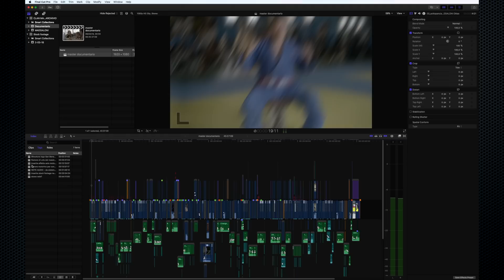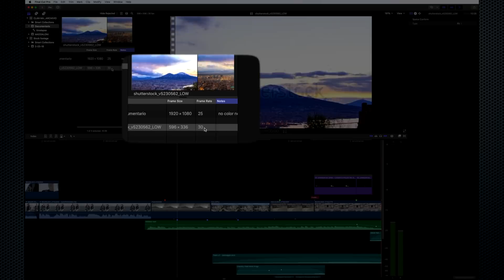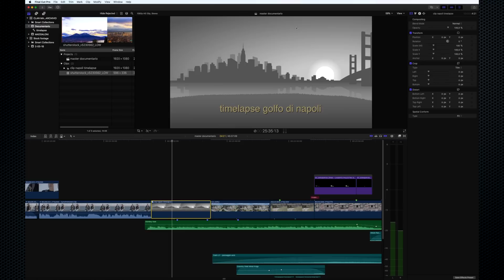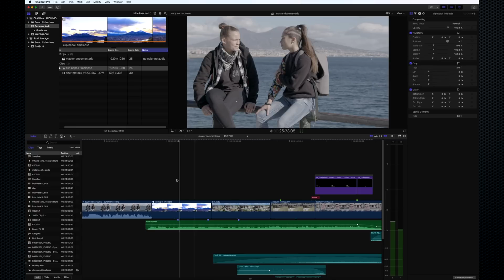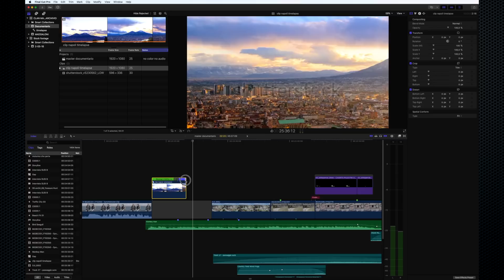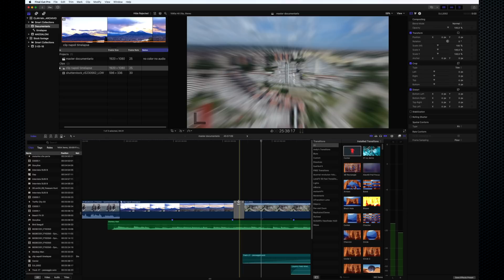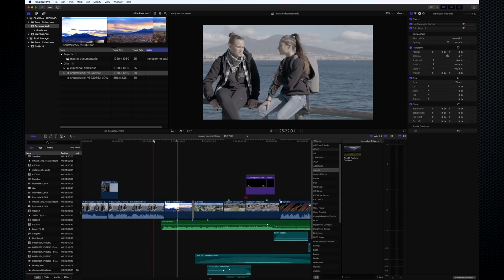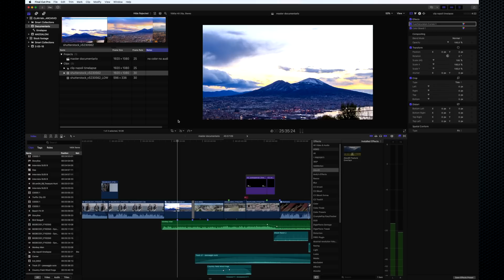FCPX MAX TUTORIAL #07 Gestire lo Stock footage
Benvenuti!
In questo tutorial vedremo come affrontare la gestione di materiale proveniente da cataloghi video. Normalmente, durante le fasi di editing, si utilizzano versioni di prova di questo materiale e poi, quando si è prossimi alla consegna, si sostituiscono le versioni di prova con quelle in alta qualità.
Con questo metodo la sostituzione è semplice e indolore.

Se siete interessati ad imparare e ad usare uno dei più innovativi software di montaggio, non esitate a contattarmi.

Per altre info potete seguire la pagina Facebook o il profilo Instagram dove, oltre ai video, ci saranno news, curiosità e risposte ai vostri quesiti.